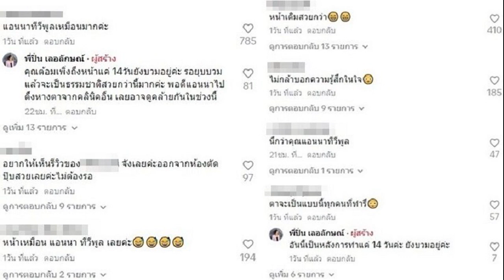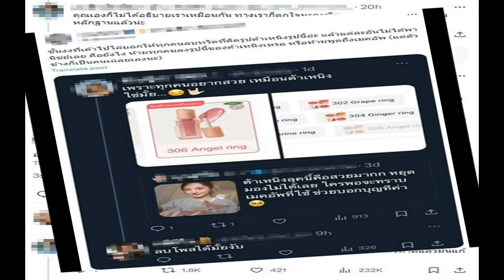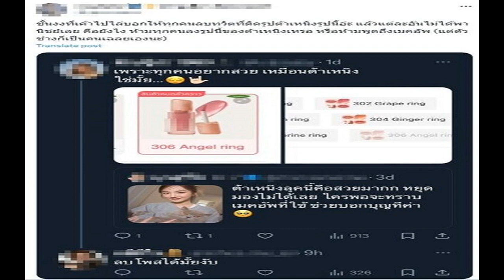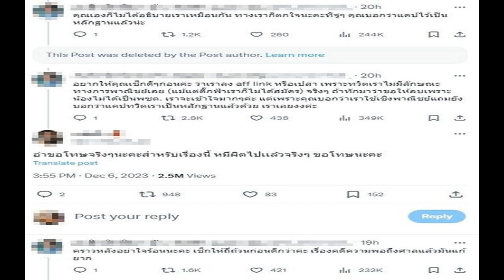แจงชัดดราม่า ต้อม รัชนีกร หน้าใหม่ทำจนตาเฉียง แฟนคลับรับไม่ได้หน้าเก่าดีแล้ว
สวยจนตกใจจำไม่ได้ แจงชัดดราม่า ต้อม รัชนีกร หน้าใหม่ทำจนตาเฉียง แฟนคลับรับไม่ได้หน้าเก่าดีแล้ว พร้อมเผยสภาพหน้าจริง
จากกรณีเปิดหน้าใหม่ล่าสุด ต้อม รัชนีกร หลังจากดึงหน้าไป 14 วัน ที่เจ้าตัวเผยว่า อาจจะย้อนวัยนะคะ ไม่ว่าจะดึงหน้า ตัดกราม ทำจมูก ทำตา ทุกอย่างบอกได้เลยว่าที่นี้โอเค ใครมีปัญหาปรึกษาได้
กลายเป็นดราม่า ต่างๆ นานา หลายคนบอกตกใจจำแทบไม่ได้ เมื่อไหร่จะเข้าที่ หน้าเดิมสวยกว่า อาทิ แปลกมากๆๆไม่เหมือนเดิมจำไม่ได้ , หน้าเดิมสวยกว่ามากค่ะ , หน้าเดิมสวยกว่า , แอนนาทีวีพูลเหมือนมากค่ะ เป็นต้น (คลิปหน้าใหม่)

ล่าสุดทาง ปิ่น เลอลักษณ์ ออกมาชี้แจงกระแสหลัง ต้อม รัชนีกร มาดึงหน้ากับโรงพยาบาลเลอลักษณ์ว่า ทำไมต้องดึง ความหวานหายไป อยากได้หน้าเก่ากลับมา
ซึ่งถ้าคนเราไม่มีปัญหาคงไม่ให้หมอมาผ่าตัดเปิดแผลหน้า ต้อม รัชนีกร เคยมีปัญหาฉีดซิลิโคนเหลวมานานแล้ว แก้มาหลายครั้งไม่ตอบโจทย์ หน้ามีความหย่อนตามอายุ ที่เห็นสวยทุกวันนี้ เขามีความยากลำบากต้องใช้สติกเกอร์พยุงหน้าติดไว้ข้างหลัง พร้อมเผยสภาพหน้าจริงที่ไม่ได้ติดสติกเกอร์

ส่วนหางตาที่ต้องดึงให้ตึงขนาดนั้น เพราะต้องดึงให้ตึงตั้งแต่แรก 3 เดือนก็จะหย่อนเหมือนเดิม พร้อมยกตัวอย่างคนที่ทำแล้วตอนแรกหางตาจะชี้ขึ้นไปทุกคน เวลาผ่านไปก็จะกลับมาธรรมชาติ ไม่ต้องห่วง ต้อม รัชนีกร พอใจผลงาน ขอเวลาและโอกาสให้ยุบบวม (คลิปชี้แจง)